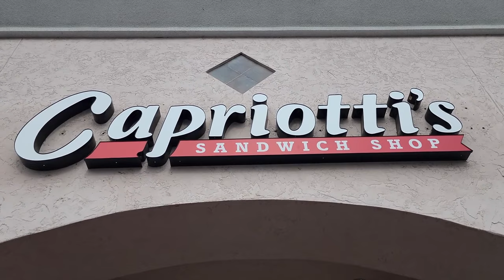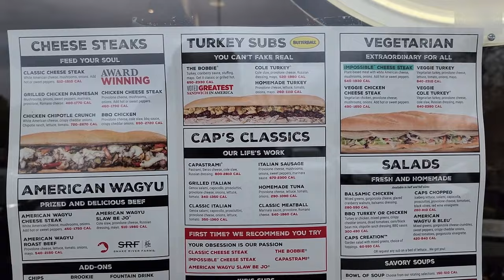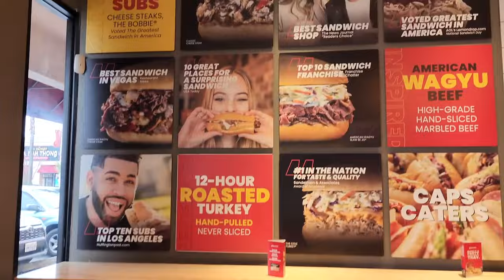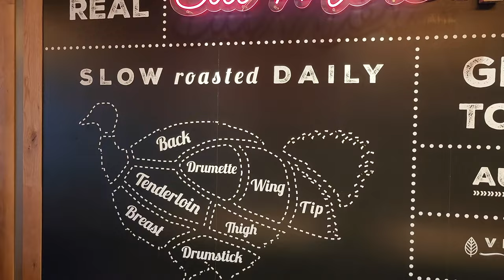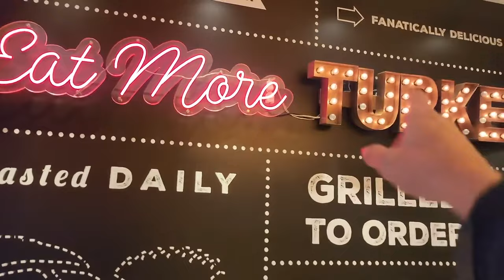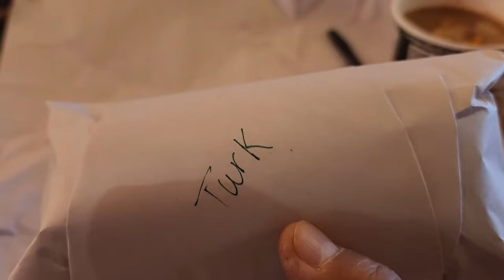Capriotti's Sandwich Shop In Fresno Food Review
It another foodie adventure. Lets Cru to Capriotti's sandwich shop in Fresno to try a few sandwiches.

My name is Gregory but I just say Dood because its easy to remember (hey it's that dood). I'm a simple dood who loves adventuring with his Cru. We are up for any adventures & love to bring you all along with us to share the funny moments, the scary moments & just overall great times. We appreciate every single one of you, if you joined us for one second or all the seconds we thank you. You're all awesome, thanx for Cruing & thanx for Adventuring. On to the next.

Equipment:
  -recored on